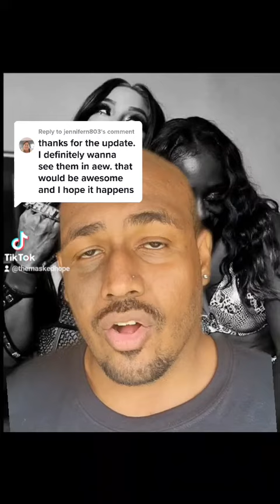more details on sasha's departure